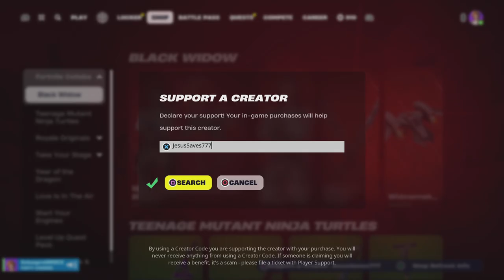First ever win with April O'Neill Fortnite C5 S1 Gameplay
We need Casey Jones too!